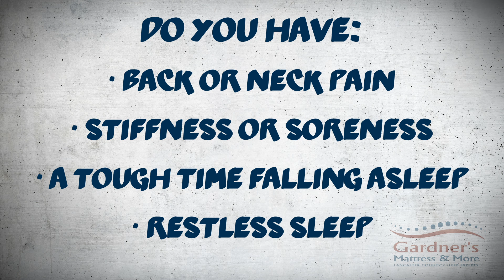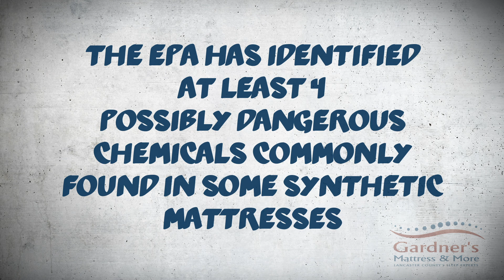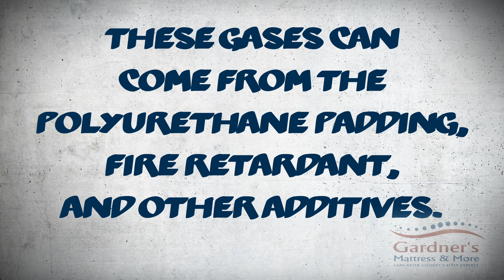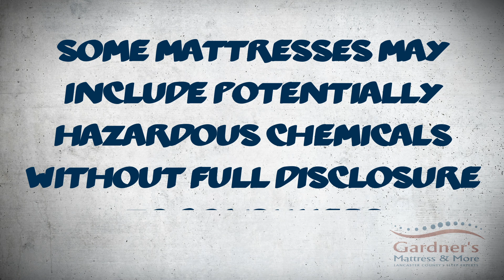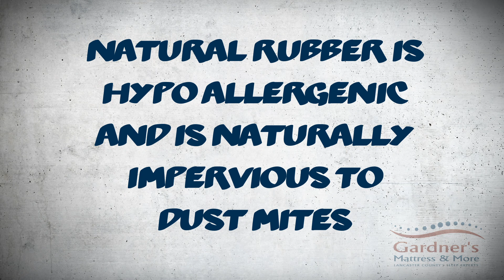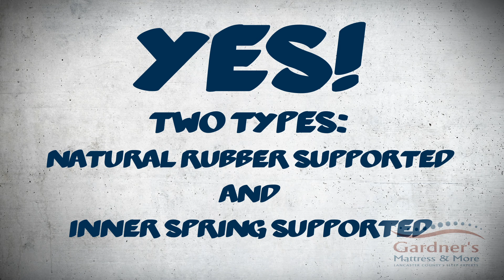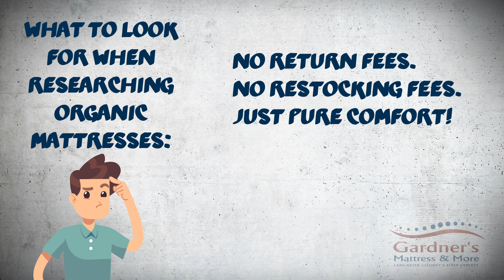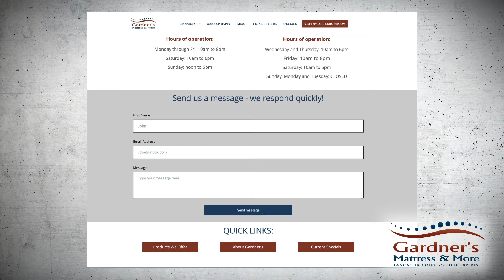Toxic mattresses vs. natural & organic mattresses - Is Your Mattress The Problem?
830 Plaza Blvd (Behind Park City Mall) Lancaster, PA 17601

South Central PA's largest selection of natural and organic mattresses on display in our premier showroom.

Naturepedic, Hypnos, Posh & Lavish, iAdjust, Restonic, Gold Bond - all have options from certified organic, to nautral materails, to natural fire barriers.

See for yourself what an incredible mattress buying experience is like with a 9x LNP Readers Choice Winner for Favorite Mattress Store and what 800+ online and in-store 5-star reviews have to say!